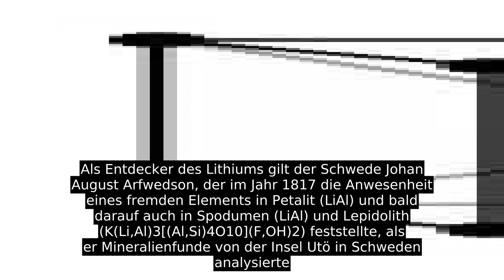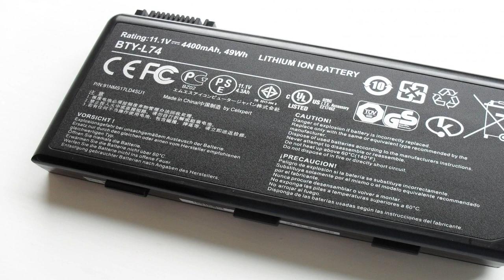Lithium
Lithium (abgeleitet von altgriechisch  λίθος  líthos  ‚Stein‘; Aussprache [ˈliːti̯ʊm  ] oder auch [ˈliːʦi̯ʊm  ]) ist ein chemisches Element mit dem Symbol Li und der Ordnungszahl 3